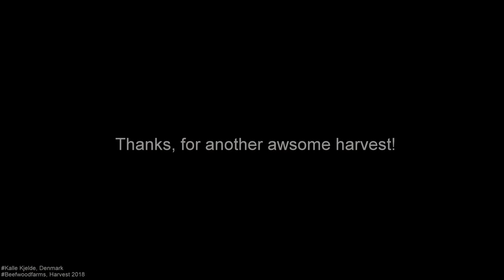Harvest at Beefwood Farms 2018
5x Claas lexion 770 v/40ft macdon front
Cat MT765D v/ 60t oztec bin
Cat MT755C v/ 60t oztec bin
JD 9530 v/ 60t oztec bin
JD 8345 v/ 60t oztec bin